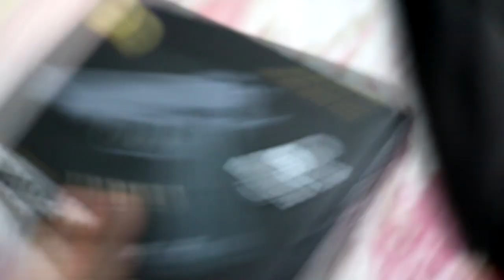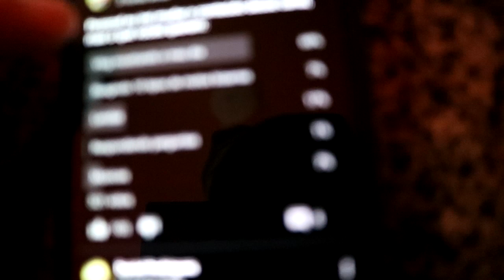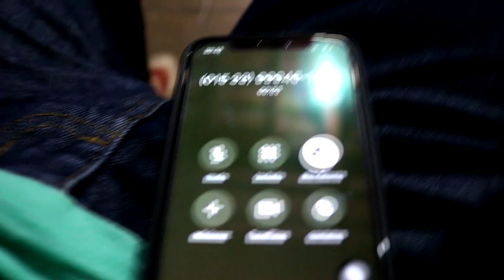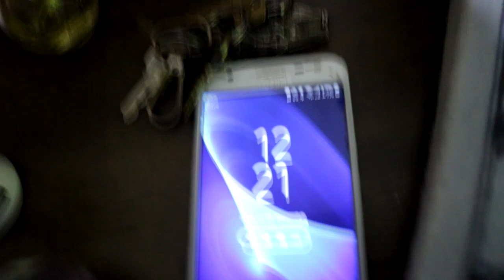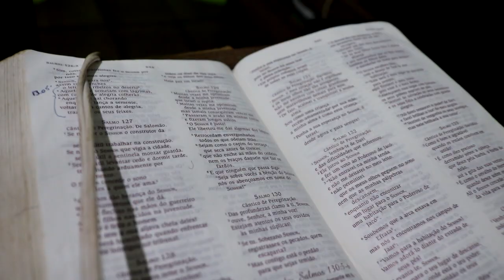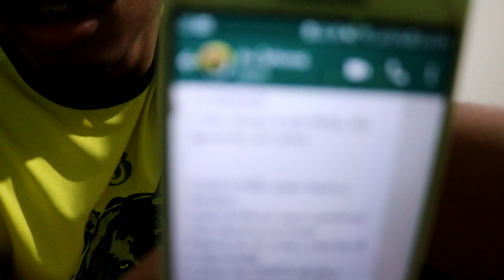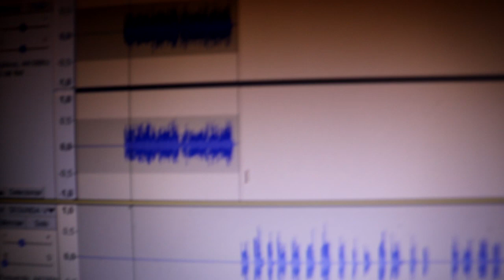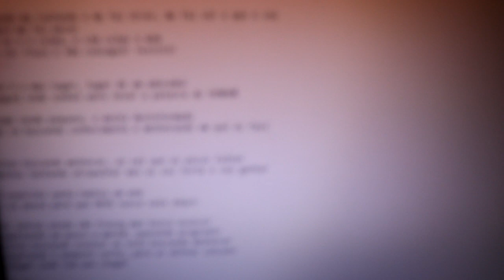MINHA ROTINA DE GRAVAÇÃO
Não tem descrição😅